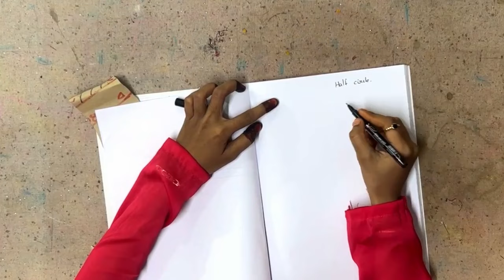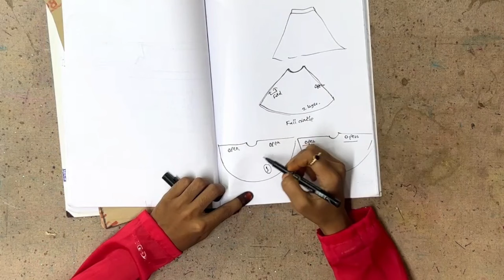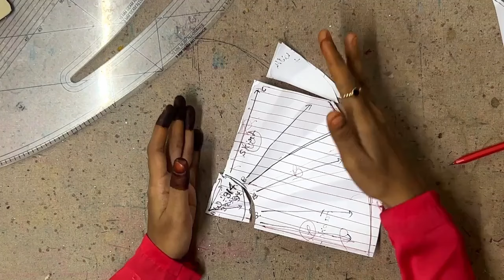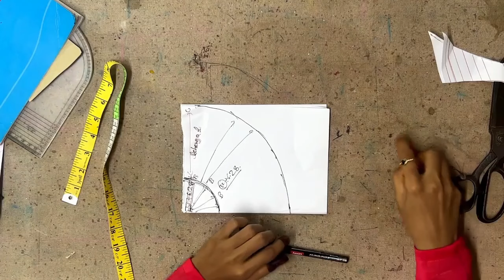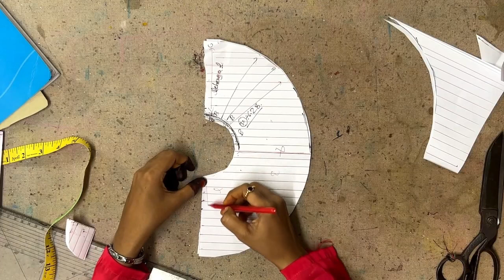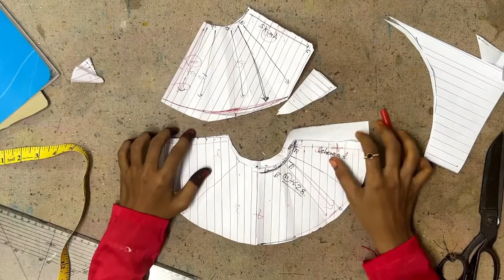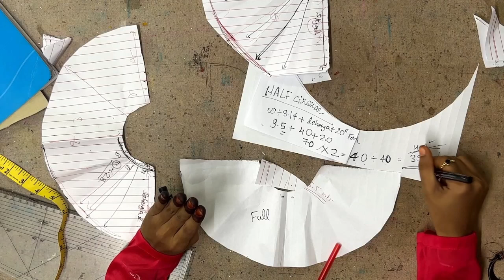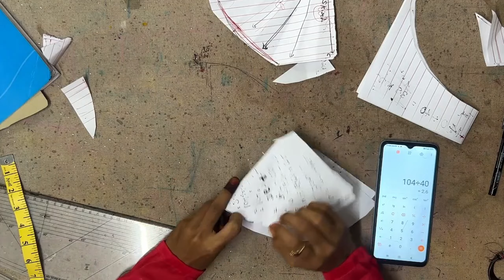Day 1 ADVANCE LEHENGA COURSE || GAURIMISTRY || BESIC TO ADVANCE